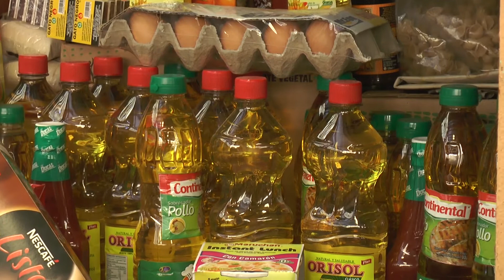Defensoría presenta primer balance sobre verificación de aplicación de las 11 medidas